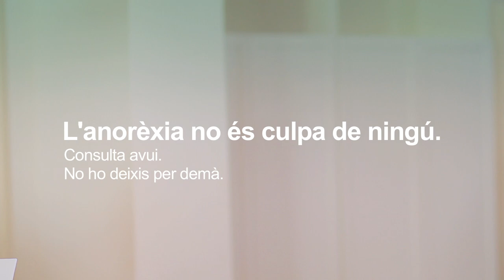Anorèxia : no és culpa de ningú.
Anunciante : associació contra la anorèxia i la bulimia

Agència : Wr Storytelling

Direcció Creativa : Richard Wakefield

Direcció D'art : Sonia Nicolás i María Muñoz Trius

Productora : Take-Ad-Way

Realitzador : Marc Cubells

Director de Fotografia : Marc Cubells

Productor : Joan Rion

Protagonistes : Georgina Pallejà, Enric Prats, Eugènia Ustrell

Locució : Cristal Barreyro